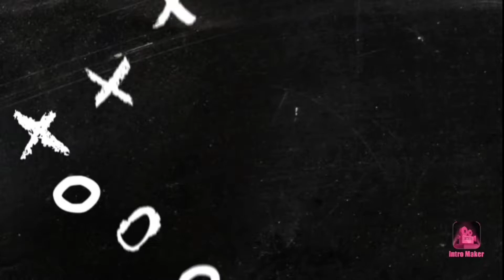CYCLING WITH FRIENDS | Messaied | Industrial Bikers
Cycling with friends from Messaied Cyclists and Industrial Bikers.